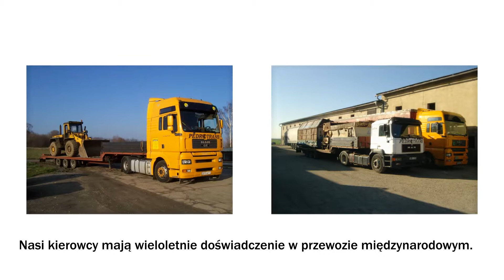Transport samochodowy przewóz towarów usługi spedycyjne Głogówek Pedrotrans-Bis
Siedziba firmy Pedrotrans-Bis znajduje się w Głogówku, w województwie opolskim. Osobami decyzyjnymi są Patrycja i Dawid Poremba. W branży działamy już od ponad dwudziestu lat.

Oferujemy Państwu transport samochodowy. Zapewniamy przewóz towarów na terenie Polski i poza jej granicami.

W naszej flocie posiadamy naczepy standardowe, naczepy platformy, samochody od 1 do 25 ton, oraz naczepy typu jumbo i mega 3m. Proponujemy wynajem samochodu z naczepą.

Zapewniamy usługi spedycyjne na najwyższym poziomie. Posiadamy także samochody ADR, czyli przystosowane do przewozu materiałów niebezpiecznych.

Zapraszamy do skorzystania z usługi transportu lądowego.